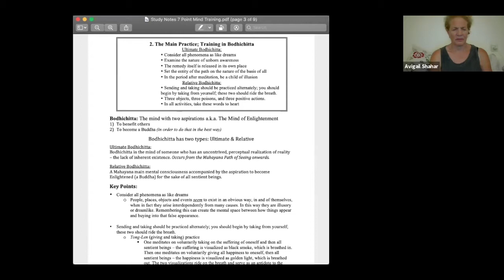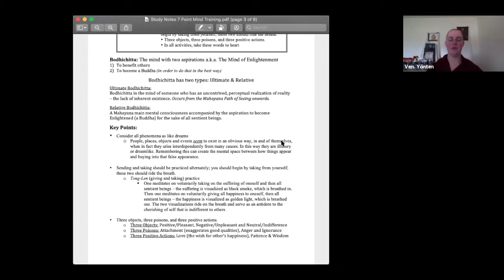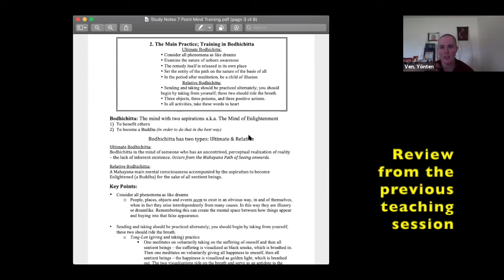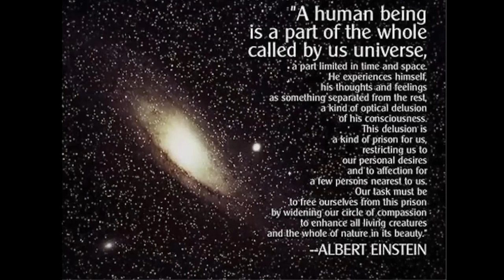2b_Short Meditation_Mind Training Like the Rays of the Sun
Classes for Shantideva Study Group, FPMT Israel.
Meditation Session 2b of 3Session Course:
(Point 2) Ultimate and Relative Bodhichitta - “Tong-Len” Meditation with ones own body

Mind Training Like the Rays of the Sun: Point 2 of 7 Point Mind Training
2. The actual practice, training in the awakening mind
(a) How to train in the ultimate awakening mind
(b) How to train in the conventional awakening mind

The Seven-Point Mind Training:
1. Explaining the preliminaries as a basis for the practice
2. The actual practice, training in the awakening mind
3. Transforming adverse circumstances into the path to enlightenment.
4. The integrated practice of a single lifetime
5. The measure of having trained the mind
6. The commitments of mind training
7. The precepts of mind training

The Seven-Point Mind Training related points

Previous Session
1. Explaining the preliminaries as a basis for the practice
• First, train in the preliminaries.

This Session
2. The actual practice, training in the awakening mind

     - a and b are sometimes reversed for purposes related to Lam Rim...

(a) Training in the ultimate awakening mind
• When stability has been attained, impart the secret teaching:
• Consider all phenomena as like dreams,
• Examine the nature of unborn awareness.
• The remedy itself is released in its own place,
• Place the essence of the path on the nature of the basis of all.
• In the period between sessions, be a creator of illusions.

(b) Training in the conventional awakening mind
• Banish the one to blame for everything,
• Meditate on the great kindness of all beings.
• Practice a combination of giving and taking.
• Giving and taking should be practiced alternately
• And you should begin by taking from yourself.
• These two should be made to ride on the breath.
• Concerning the three objects, three poisons and three virtues,
• The instruction to be followed, in short, is to be mindful of the practice in general, by taking these words to heart in all activities.

Next video is the related meditation.

The Next Session is:
3. Transforming adverse circumstances into the path to enlightenment.
• When the environment and its inhabitants overflow with unwholesomeness, Transform adverse circumstances into the path to enlightenment.
• Apply meditation immediately at every opportunity.
• The supreme method is accompanied by the four practices.